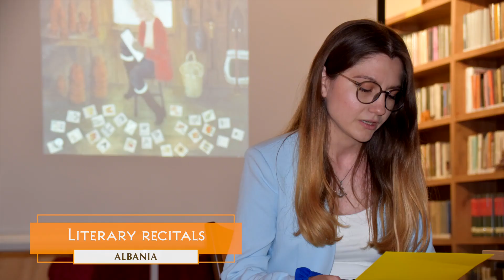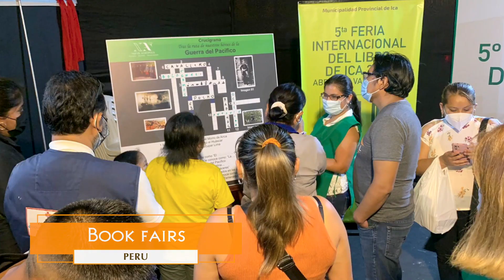New Acropolis: Cultural Activities 2022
A summary of the actions done by the International Organization New Acropolis during 2022 in the almost 60 countries where it operates.

To know more about New Acropolis, please, visit our web

You can also see the videos with the activities in the areas of Philosophy and Volunteering: